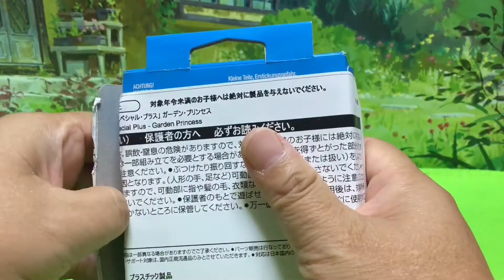【プレイモービル】5375☆playmobil ☆ガーデン・プリンセス